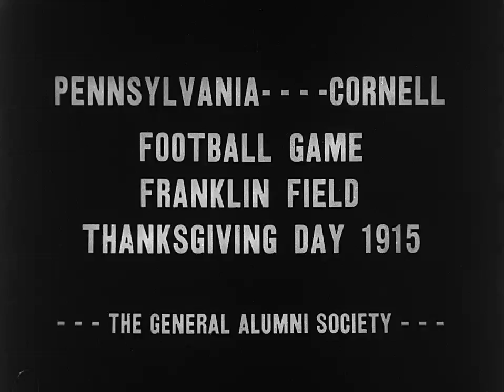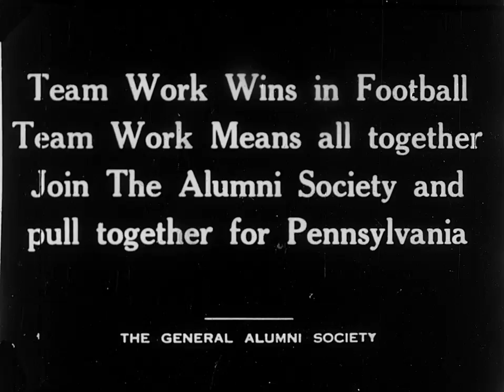UPenn vs Cornell Football Game, Thanksgiving Day 1915 [no sound]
November 25, 1915 (Thanksgiving Day) game played at Franklin Field at the University of Pennsylvania. Penn and Cornell's first match-up was in 1893 and they have played every year since, except in 1918. The game shown here was won by Cornell, 24-9.